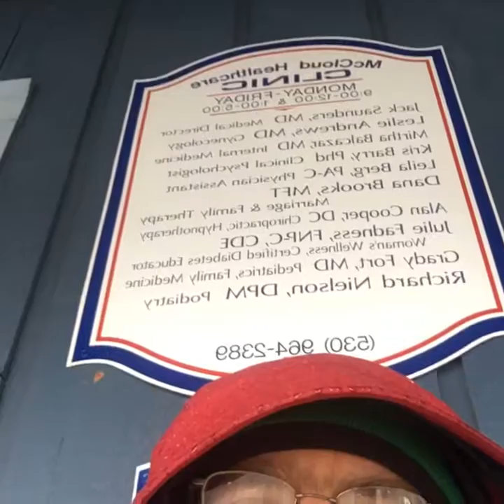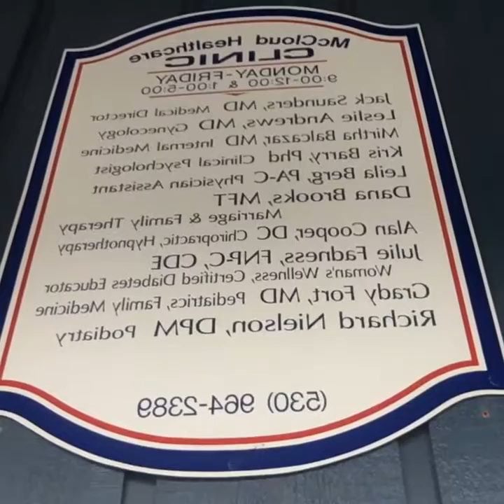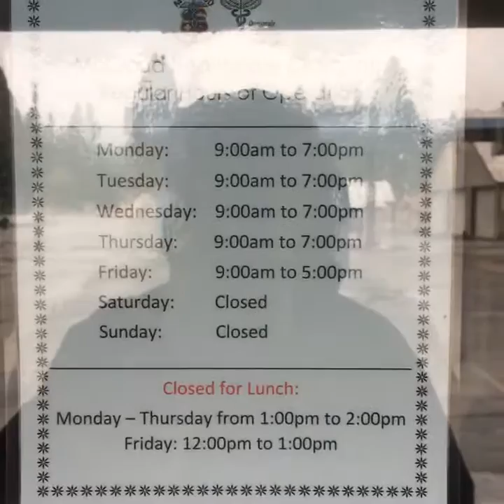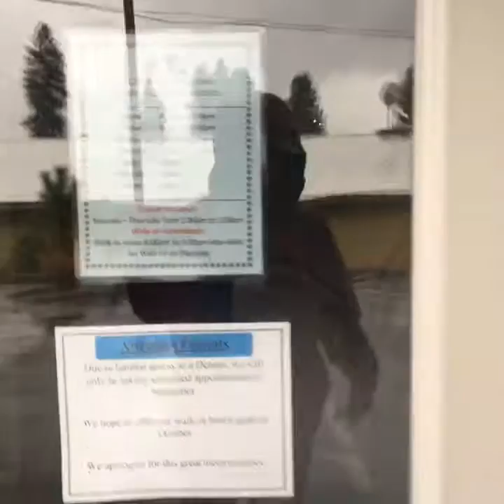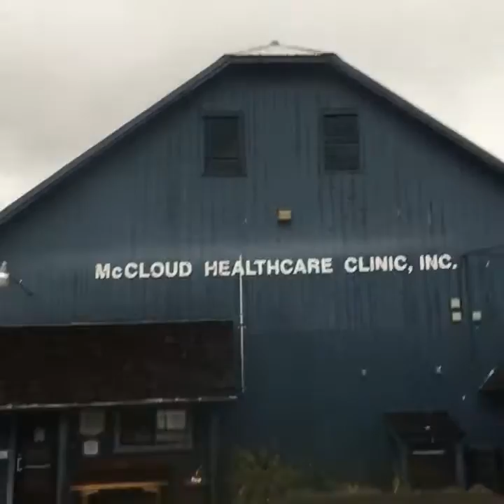My Black Cartel is Clean, White As Snow on Mama Shasta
The Descent of Man, Ascent, and Resurrection of a Man

And then there was Light, E = mc^2 was revealed by the Sun,
M = E/c^2 was employed by man to wage war after Trinity,
Albert Einstein must have been of black and white human natures,
It is harder to crack a prejudice than an atom,
Mountains do not do politics,
Today, we are creating deserts,
Tomorrow, we will build the mountains peacefully,
I do not know how the Third World War will be fought,
But I can tell you what they will use in the Fourth – rocks!
The rock of Abraham, Kaaba (inorganic matter – black stone),
Will out live all Life, organic matter, on earth,
The Sun will enter a state of decline, a nova,
And all matter in the Solar System will be reunited as One,
Time will pass, and the finite creation will return to the
Infinite Absolute Void of God,
Thus completing the cycle of creation.